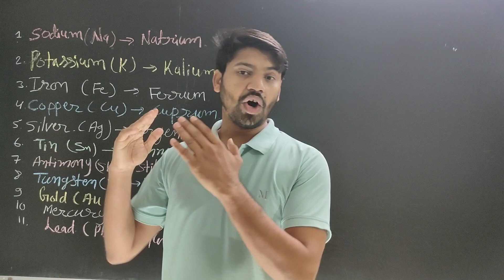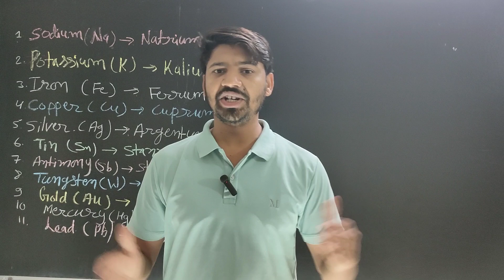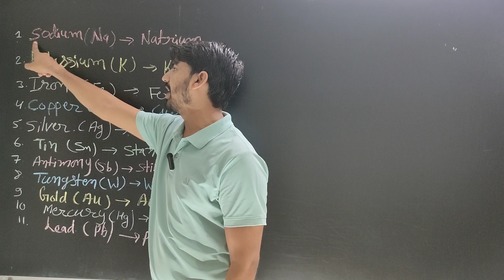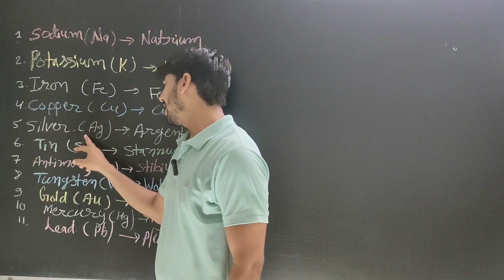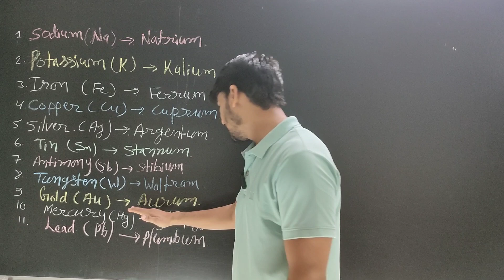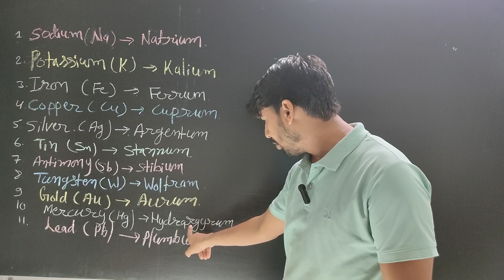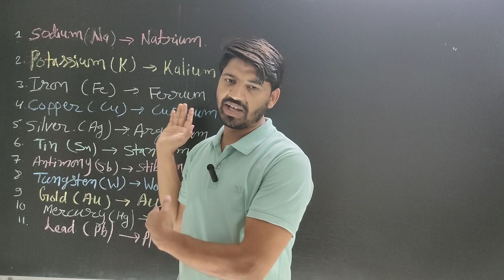Different Elements of periodic table# Latin and English names are different elements spin Academy